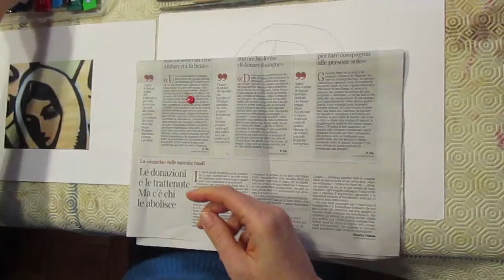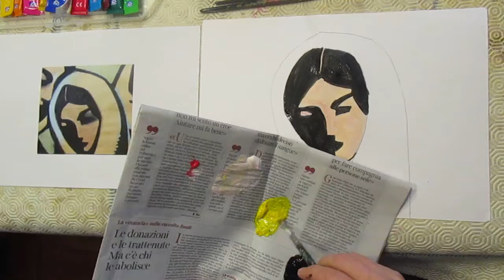Testa di donna a tempera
Descrizione e suggerimenti cromatici per la coloritura a tempera della Testa di donna. Si indicano quali pennelli utilizzare e come comporre i colori suggeriti.